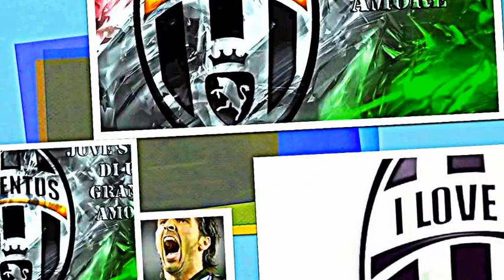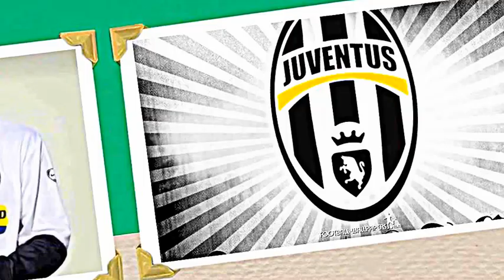JUVE STORIA DI UN GRANDE AMORE